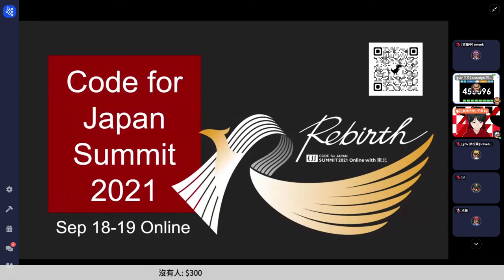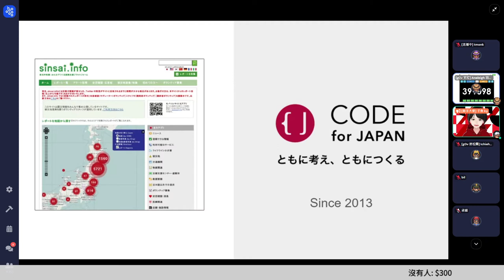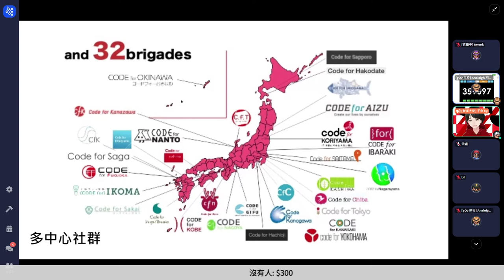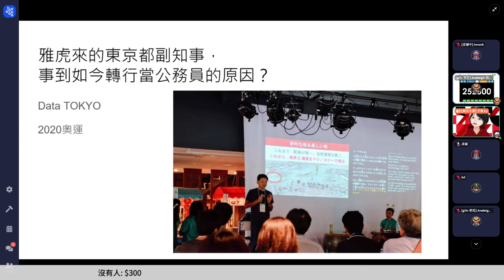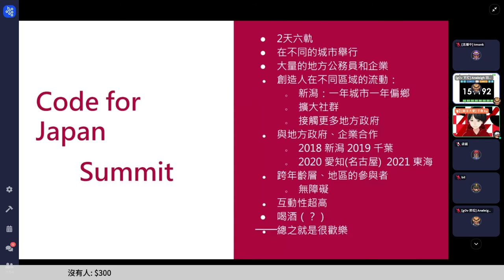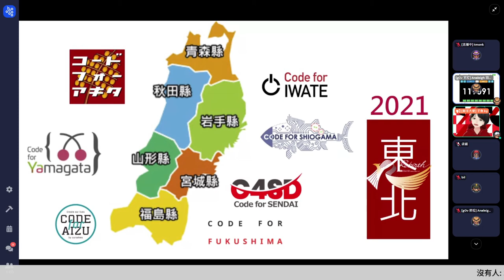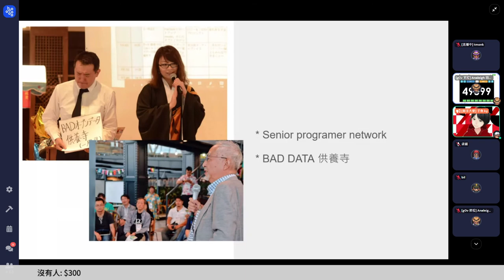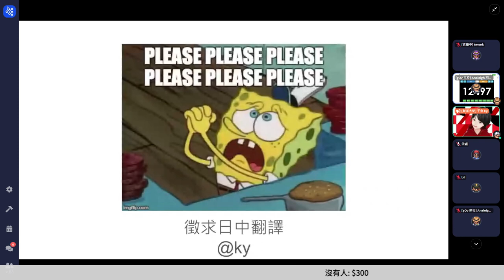g0v tw hackath45n — 短講 — Code for Japan Summit 2021 議程搶先看 ／ ky — 第肆拾伍次黑客松